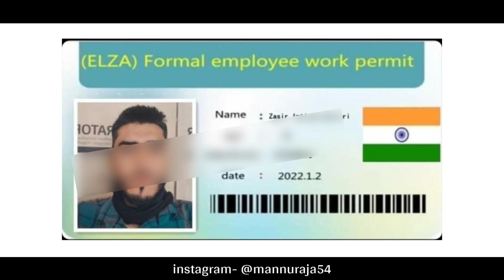Elza Energy Money Refund ? | Elza Energy Latest Update | Elza Energy Today News